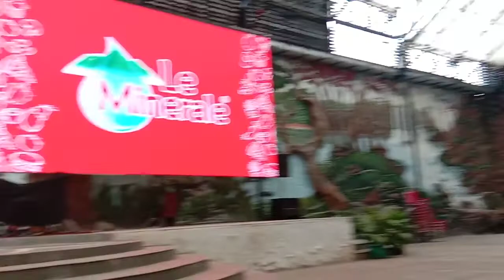beggin violin cover kenzi faust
event 6 mar 2022 omah biola